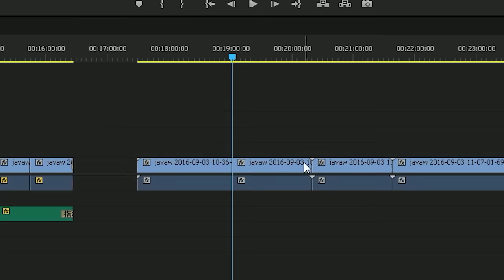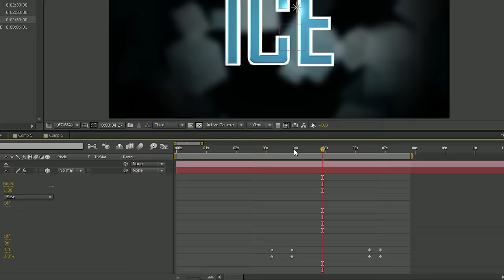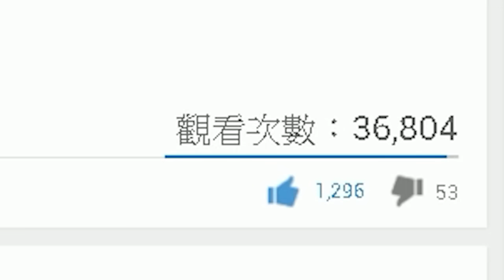我的YouTube之道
希望各位明白我...

►「人生如同一盒朱古力」

呢句說話係出自於電影/小說-『Forrest Gump阿甘正傳』
未睇過既朋友，係有生之年一定要睇！